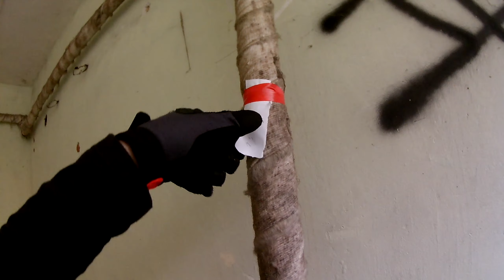Airsoft... but I'm being hunted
Me playing airsoft in Ruse, Bulgaria. I got hunted and shut down most of the time, because I always play the objective and my enemies wanted to win of course.

Videographer: yours trully